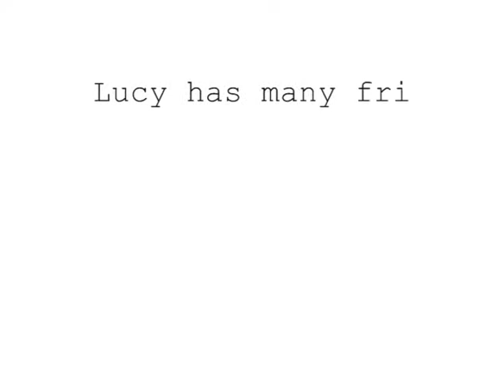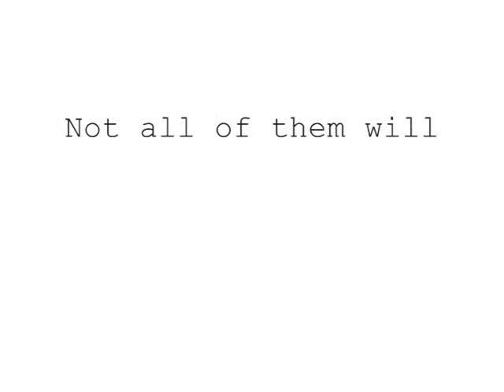NDSU newfangled theatre company presents MR. MARMALADE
A savage comedy by Noah Haidle.

Four-year-old Lucy has a very active imagination, unfortunately her imaginary friend Mr. Marmalade doesn't have much time for her.  Not to mention he beats up his personal assistant, has a cocaine addiction, and a penchant for pornography.